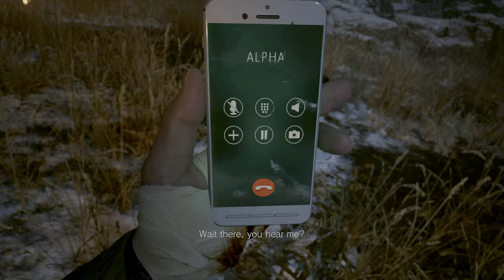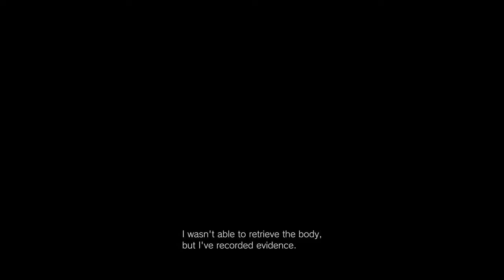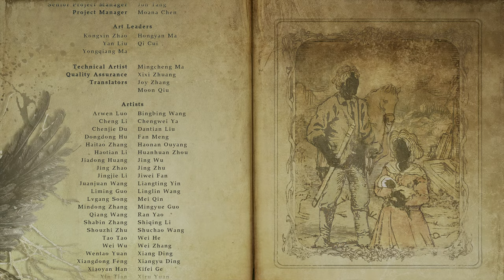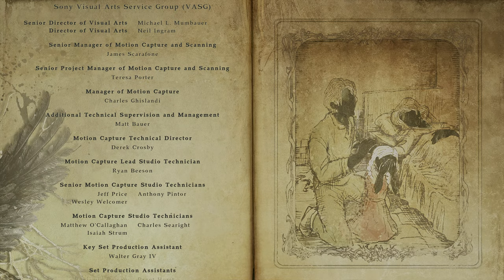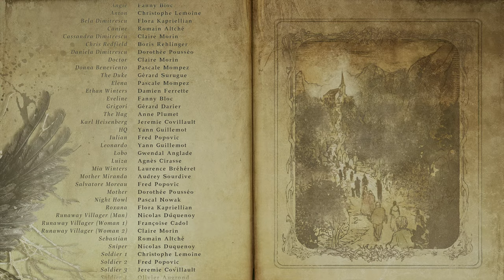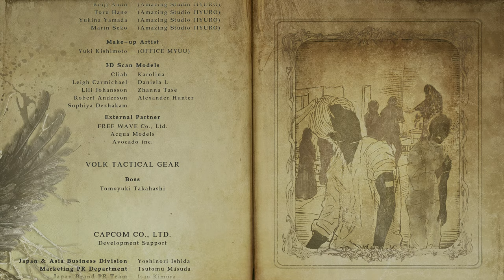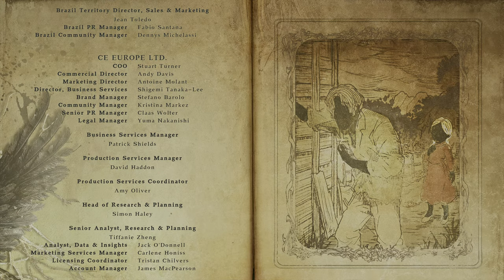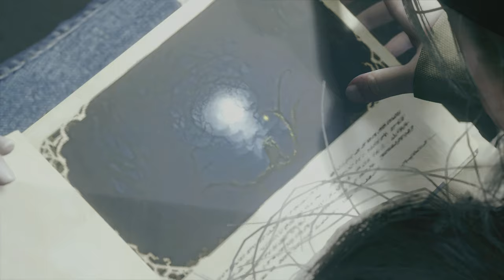Resident Evil Village - Village of Shadows Difficulty - Part 7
This is a complete full gameplay walkthrough of Resident Evil Village - Village of Shadows Difficulty - Part 7 - Survive The Unsurvivable. Full cinematic scenes of Resident Evil Village from start to finish. Watch it in full story on the highest unsurvivable difficulty in 4K HDR.

Thank you in advance for watching the complete Resident Evil Village Gameplay Village of Shadows Difficulty. Cheers!